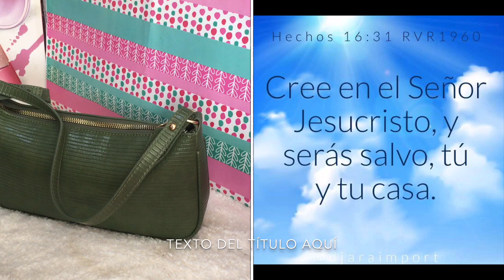Qué hay en mi bolso estilo Baguette color verde